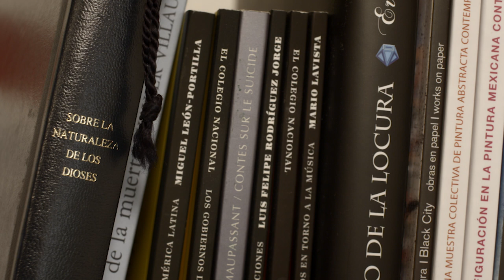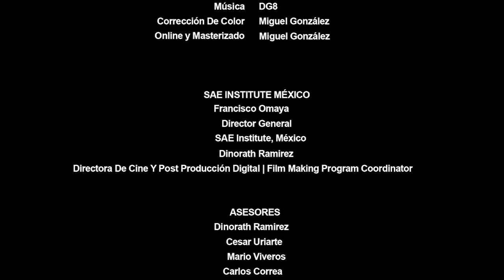Sugar Daddy (Gay shortfilm)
Cortometraje Gay.

Gay Shortfilm.

Directed, produced, writed and edited by Axel Barranco
Assistant producer Mariana Castañeda
Photography by Viviana Zúñiga
1st photo assistant: Miguel Gonzalez
Direct Sound by Mariana Castañeda and Sergio Corona